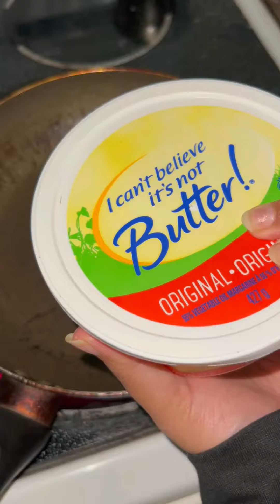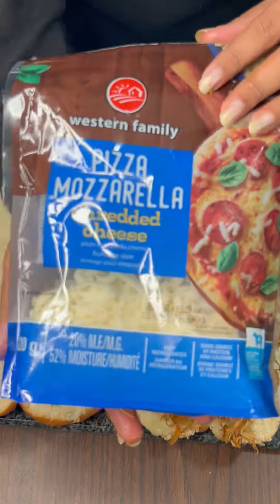Chicken Sliders Recipe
Welcome to my Videshi Bawarchi Channel.

asmrfood asmr asmreating mukbang mukbangasmr asmrsounds food asmrvideo asmrcommunity asmreatingsounds mukbangvideo asmrmukbang satisfying eatingasmr eatingshow eating eatingsounds mukbangshow asmrsound asmrrelax mukbangkorea foodie mukbangers mukbangeating foodasmr mukbangfood satisfyingvideos eat asmrslime